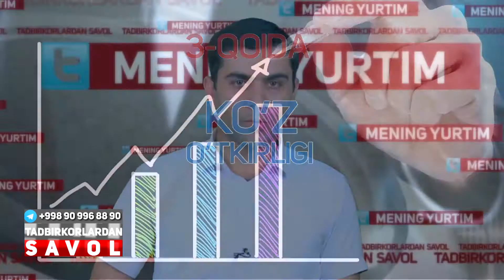Ибрахим Гулямовнинг MY5 каналида Тадбиркорлардан савол курсатуви учун махсус маслахати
Коучингда қатнашинг ва бизнесингизни юқори чўққиларга кўтаринг!
👇линкни босиб Рўйхатдан ўтинг!